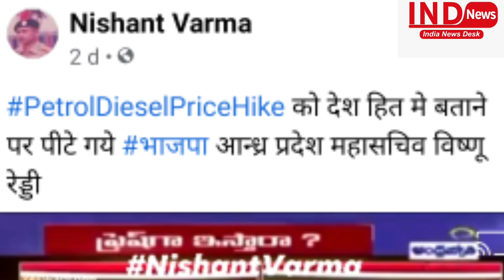BJP नेता को TV पर लाइव डिबेट में पड़ी चप्पल, Besharm Neta Episode - 3